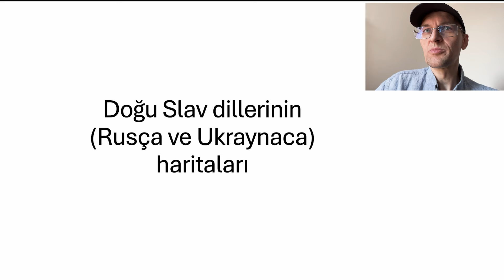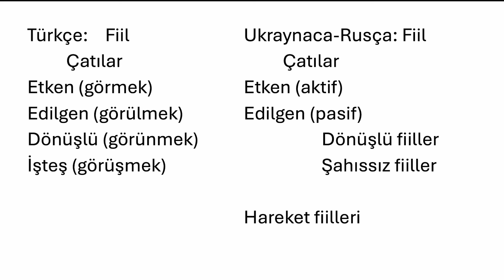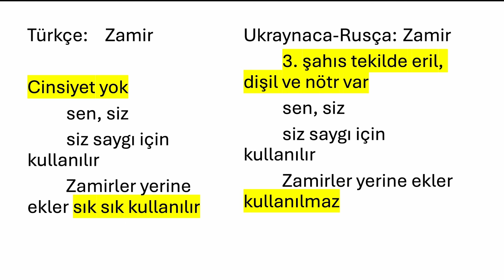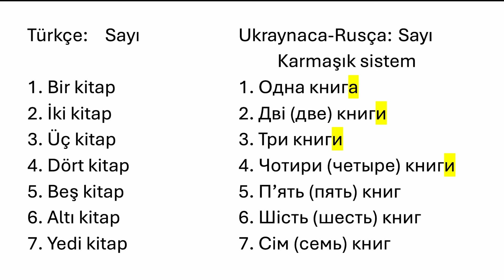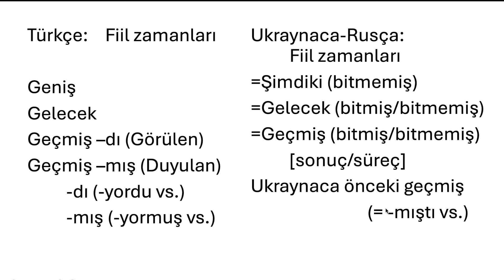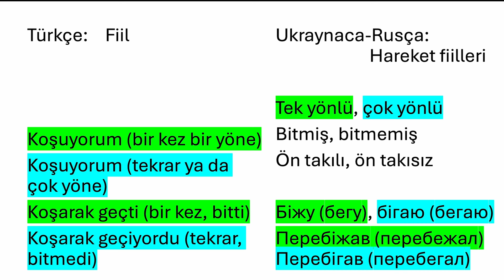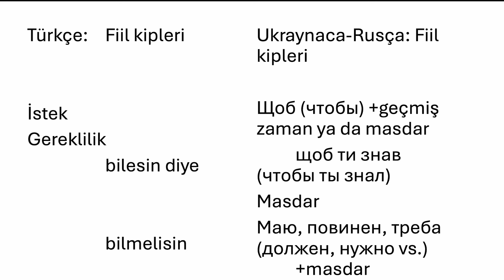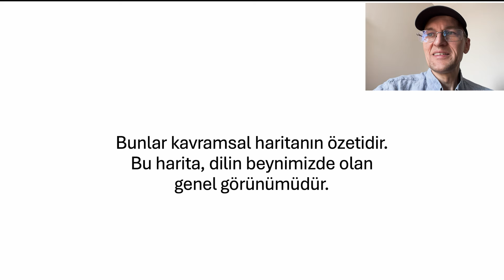Rusça ve Ukraynacanın Türkçe ile genel karşılaştırılmasl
Bu videoda Türkçe ile Doğu Slav dillerinin (Rusça ve Ukraynaca) yapılarının ya da sistemlerinin karşılaştırılması kısa şekilde sunulur.